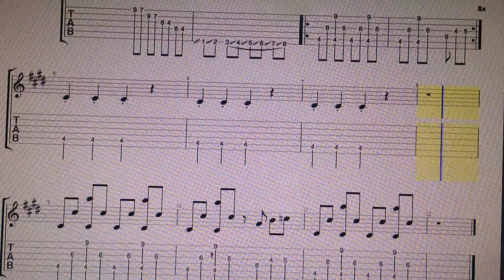Pineapple Apple Pen - Apple Pen by TabFaceGuitar Enjoy! ;-)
Apple Pen by TabFaceGuitar   Enjoy! ;-)